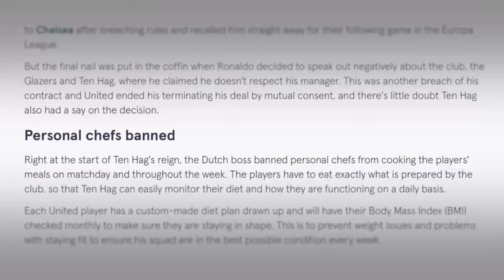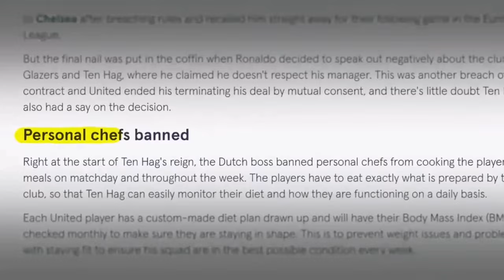Football Players Who HATE Each Other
You think soccer players are friends, but one stole a player's wife and the other beat up a soccer legend, but before we get to them Football Players Who HATE Each Other..

thank you for support channel.